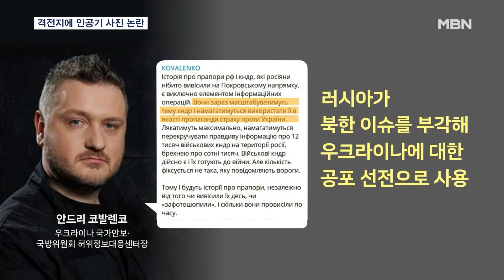우크라 격전지 인공기 사진 '논란'…미 "며칠 내 조사 결과 발표" [MBN 뉴스7]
【 앵커멘트 】
  북한군 파병 정황이 친러시아 SNS를 통해 또 나왔습니다.
  이번에는 우크라이나 격전지에 북한 인공기가 꽂혀 있는 사진입니다.
  미 백악관은 여전히 확인 중이라는 입장이지만, 며칠 내에 조사 결과를 발표하겠다고 밝혔습니다.
  윤지원 기자입니다.

【 기자 】
  친러 성향 SNS 계정에 올라온 사진입니다.

  우크라이나 격전지에 러시아 국기와 나란히 북한 인공기가 꽂혀 있습니다.

  사진 아래에는 "북한 국기가 최근 해방된 포크로우스크 전선 광산의 폐석 위에 게양됐다"며 "우리 전투원들의 행동이 적에게 큰 혼란을 일으켰다"는 설명이 달렸습니다.

  우크라이나 도네츠크주 포크로우스크 지역은 북한군이 투입됐을 수 있다고 추정되는 지역으로, 해당 사진을 북한군 투입 정황으로 볼 수 있습니다.

  하지만, '적에게 혼란을 일으켰다'고 설명한 부분에서 북한군이 없는데도 있는 것처럼 꾸며낸, 일종의 심리전일 가능성도 있습니다.

  우크라이나군의 사기를 떨어뜨리기 위해 조작됐을 수 있다는 것입니다.

  우크라이나 국가안보·국방위원회 허위정보대응센터장인 안드리 코발렌코도 해당 사진에 대해 "러시아가 북한 이슈를 부각해 우크라이나에 대한 공포 선전으로 사용하고 있다"고 분석했습니다.

  미국은 북한군 파병을 언론보도 정도로 제한하며 신중론을 유지하고 있습니다.

  다만 존 커비 백악관 국가안보소통보좌관은 "계속 조사 중이며 며칠 내에 미국의 입장을 밝히겠다"고 말했습니다.

▶ 인터뷰 : 존 커비 / 미국 백악관 국가안보소통보좌관
- "북한군이 우크라이나 전쟁에 참전하기 위해 그곳에 간다는 것이 사실이라면, 이는 매우 위험하고 우려스러운 상황입니다. 앞으로 며칠 안에 이 문제에 대한 입장을 발표할 예정입니다."

  동시에 북한군 파병이 사실이라면, 북한에 손을 내밀어야 할 정도로 러시아의 절박함과 고립이 커지고 있다는 증거라고 덧붙였습니다.

  MBN뉴스 윤지원입니다.